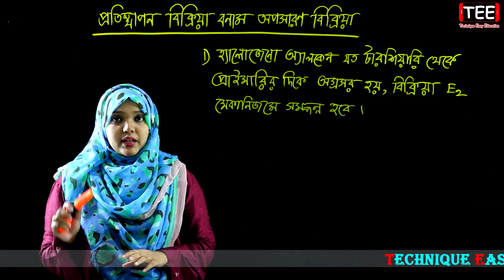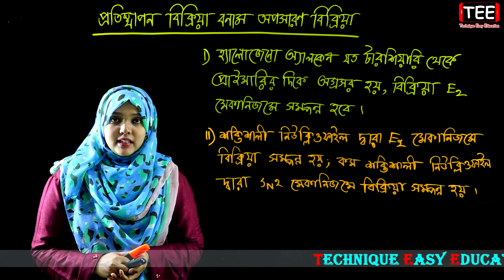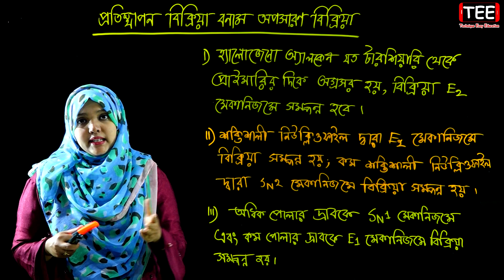প্রতিস্থাপন বিক্রিয়া বনাম অপসারণ বিক্রিয়া | জৈব রসায়ন | পর্ব ৬৩ | HSC Chemistry 2nd Paper Chapter 2